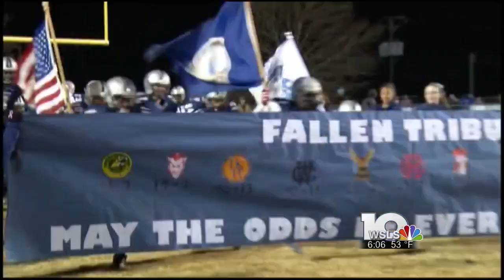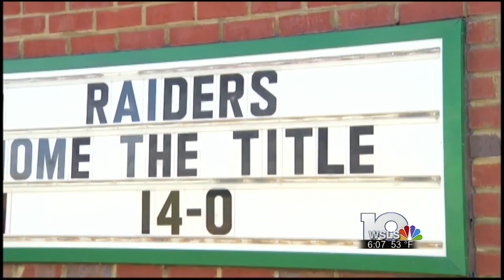'The Power of One' - Appomattox Co. football overcomes loss through sportsmanship